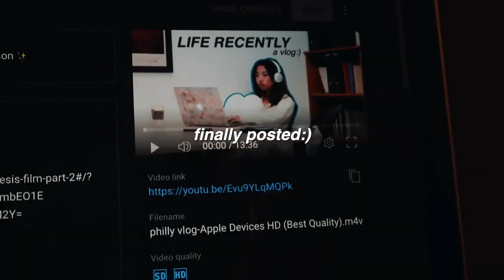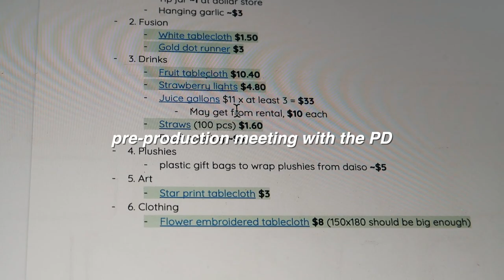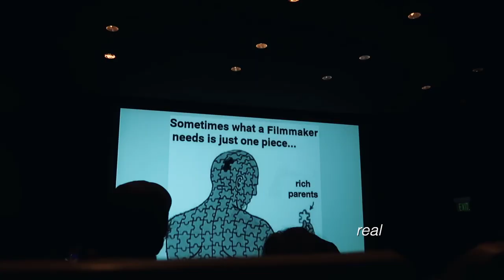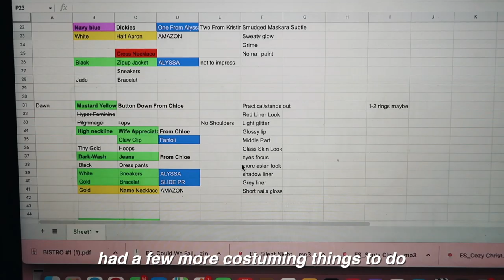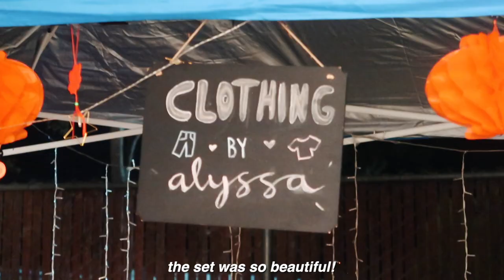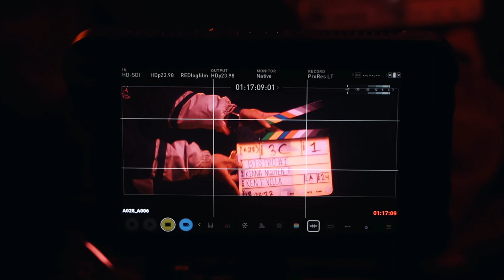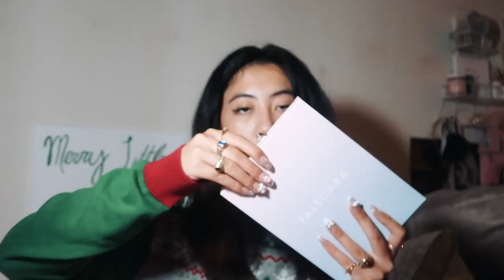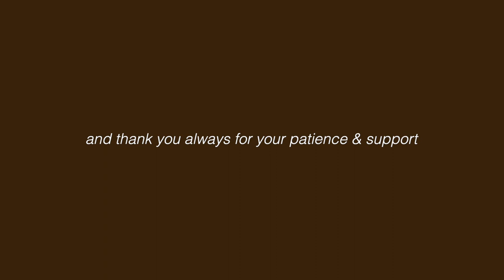DECEMBER VLOG: what it's like on an sfsu student film set, end of semester activities✨ | 20s Diaries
MY FAILED ATTEMPT AT VLOGMAS... A DECEMBER VLOG!

what a crazy month! what a crazy year! in this vlog, i take you guys along all of the end of semester activities (multiple productions, rehearsals, screenings, and whatnot), a thesis film set, hanging out with friends, and much much more!

i hope you enjoy & i hope 2023 treats you well.

alyssa x
where you can find me:
hello! i just wanted to pop in to say that some of these links are affiliate links meaning i do earn a very small portion. this doesn't affect your wallet at all tho, it just helps me out a bit x sending my love!